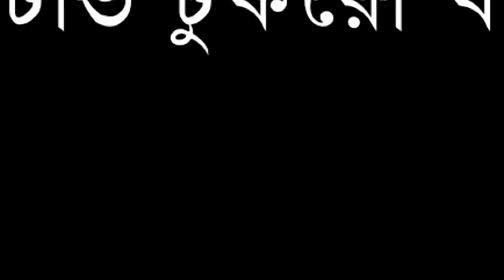নিখোঁজ বিএনপি নেতার বাসায় মার্কিন দূত... | টুকরো খবর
নিখোঁজ বিএনপি নেতার বাসায় মার্কিন দূত... | টুকরো খবর | Changetv.press

Our unique platforms are:

Youtube.com/changetvpress